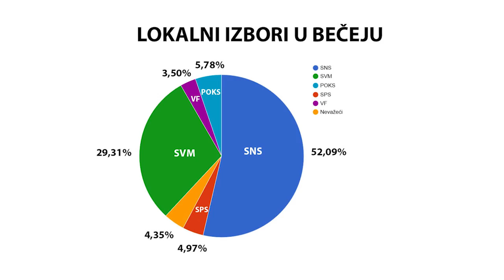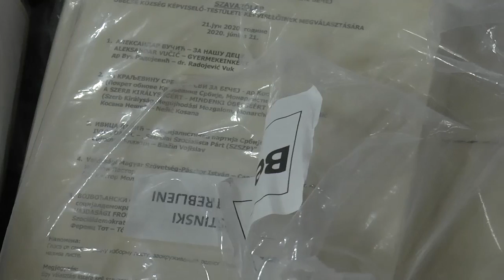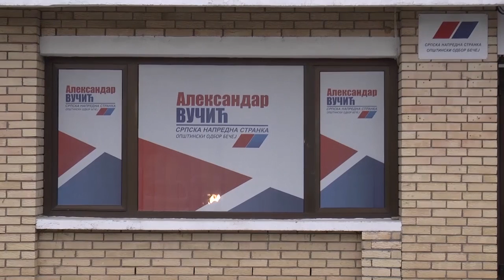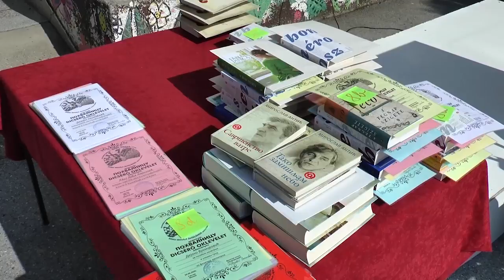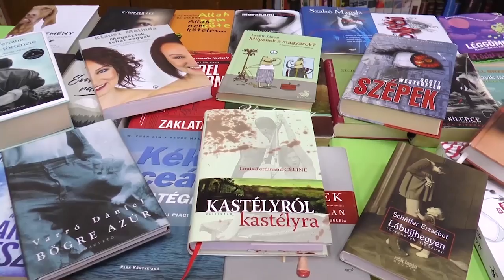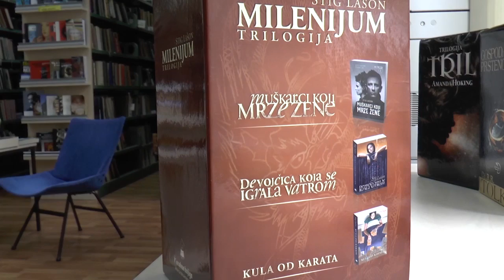TV BEČEJ: A hírek heti áttekintése 2020.6.22. –6.26.